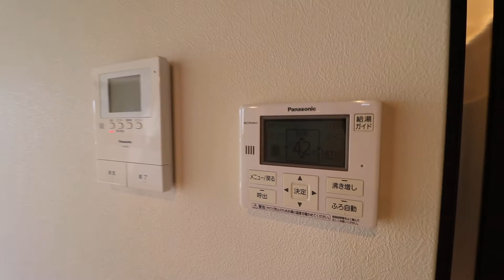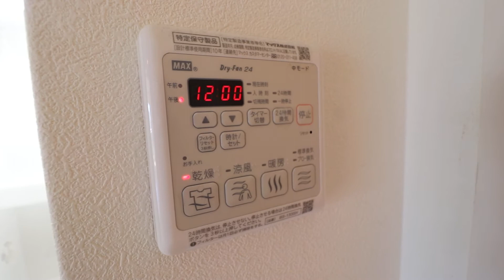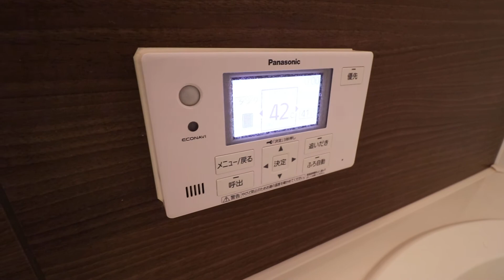高知県高知市江陽町の賃貸物件です！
高知県高知市江陽町の2LDK賃貸物件です。
【セントリビエ　303号室】